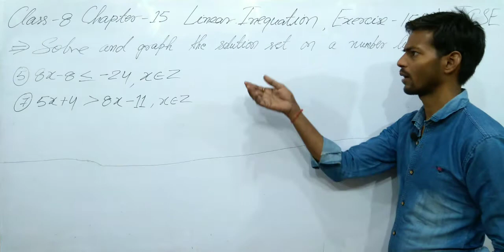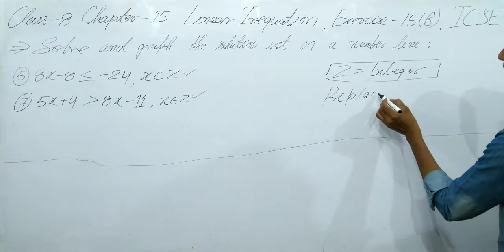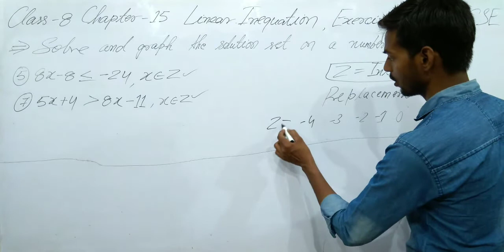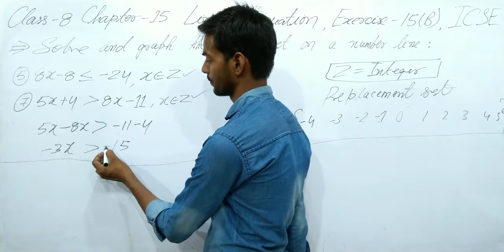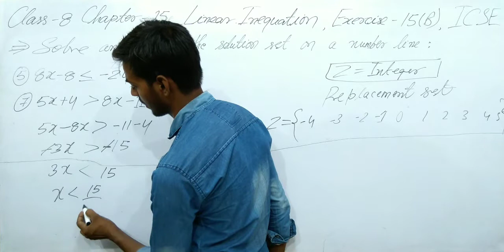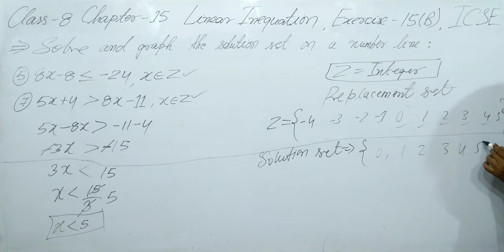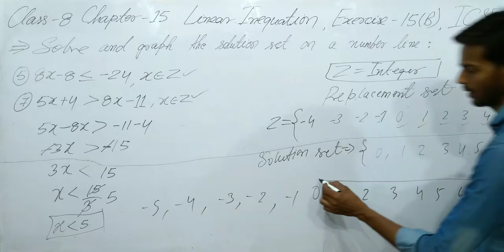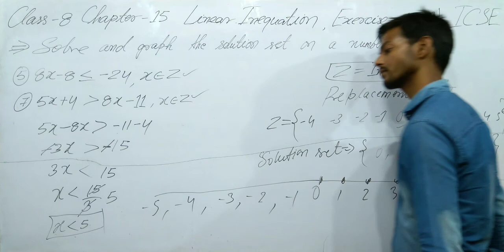Exercise 15B-Question 5,7-Chapter 15-Linear inequations-Class 8-ICSE Class 8-Desire to learn hindi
In this video, you will learn how to basics for graphing inequalities on a number line.
Inequalities show that two expressions are not equal.
For example, a number can be greater than, greater than less than, less than, less than, less than or equal to, and not equal to.
When graphing the inequality on a number line you can use an open graph that does not include the number, and closed in which includes the number.